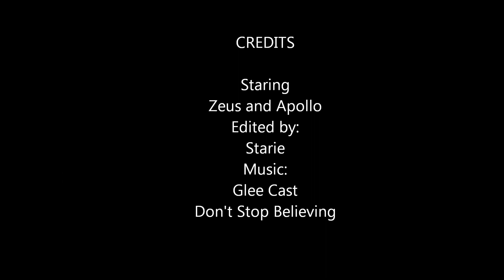Zeus and Apollo 8 Months now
The doberman boys growing up!!